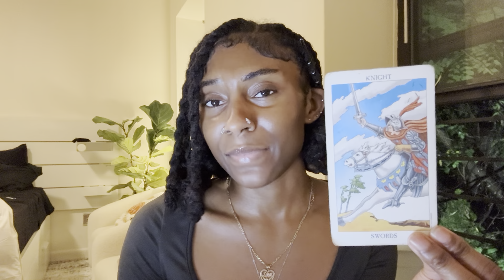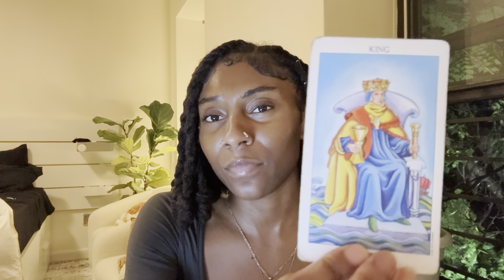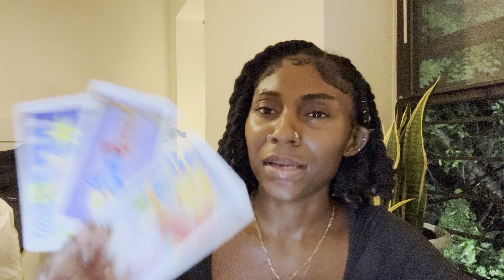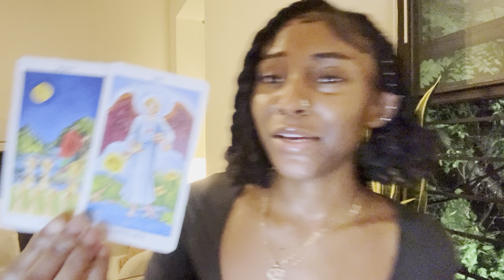Capricorn- SWALLOWING PRIDE and COMING TOGETHER for a greater cause❤️ Capricorn September 2024